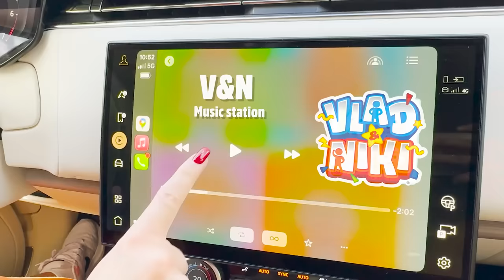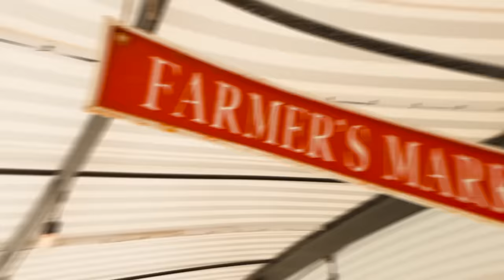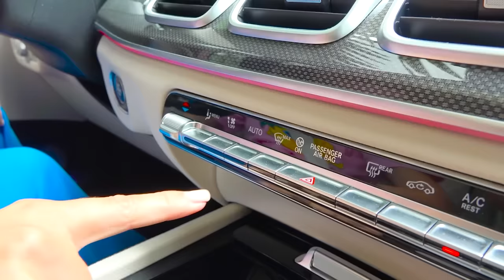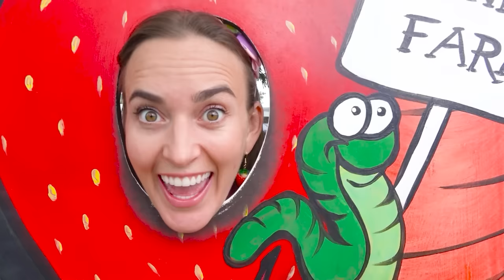Chris et Alice dans des histoires de ferme pour les enfants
00:00 Chris et maman apprennent à récolter des baies à la ferme
07:40 Chris et maman nourrissent les animaux à la ferme
12:18 Chris et maman apprennent à récolter des fraises et des légumes à la ferme